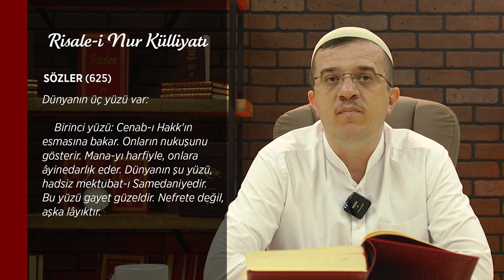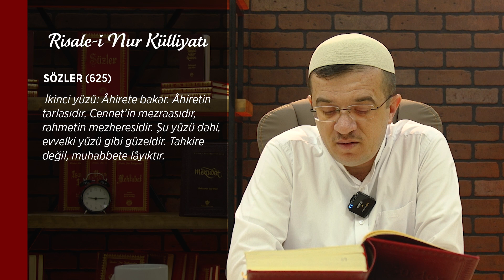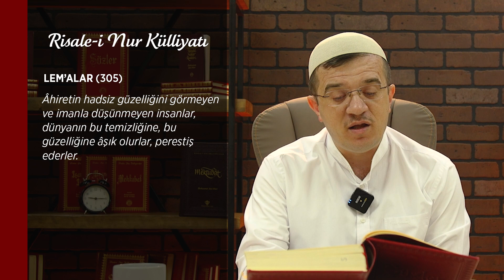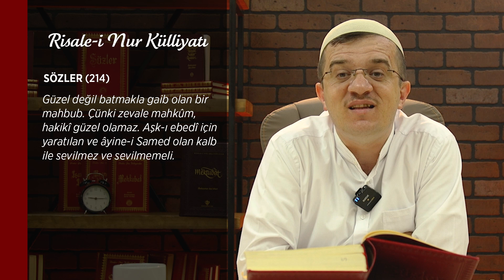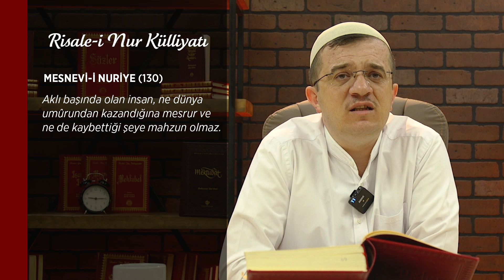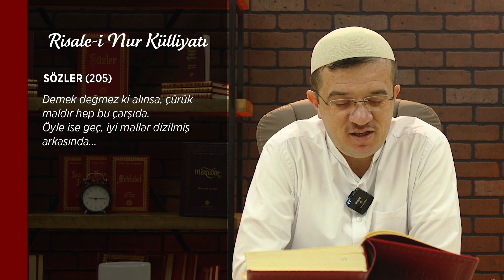Hayatımızdaki Din ve Namaz - Dördüncü Söz (5.BÖLÜM)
Kur'an tefsiri olan Risale-i Nur Külliyatında Sözler isimli kitabın Dördüncü Söz olarak isimlendirilen ve "Namaz dinin direğidir" hadisinin ve Kur'an'da namazla ilgili ayetlerinde bir tefsiri hükmündeki bu bölümden yapılan sohbetten beşinci bölümünde;
- Hizmetkar ve yolcu kavramları bize ne ifade eder?
- Dünya nedir ve dünyayı kaça ayırmalıyız?
- Dünya ile cennet arasındaki farkı nasıl anlayabilir?
- Kabir hayatının güzel olması neye bağlıdır? konuları işlenmektedir.

TeneffüsVakti olarak, Kur'an hakikatlerini Risale-i Nur tefsirleriyle anlamaya çalışıyor, istifadelerimizi sizlerle paylaşıyoruz.

Her Cuma 21.00'de derslerimizi yaptığımız Teneffüs Vakti'ne seni de bekiyorum!